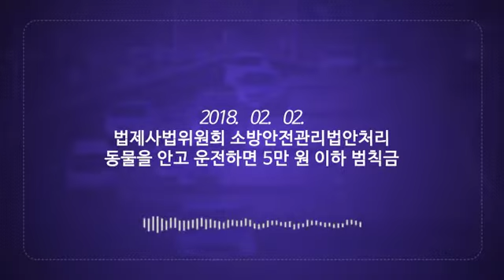BRABO 교통이슈 법제사법위원회 소방안전관리법안처리, 동물을 안고 운전하면 5만 원 이하 범칙금 20180202